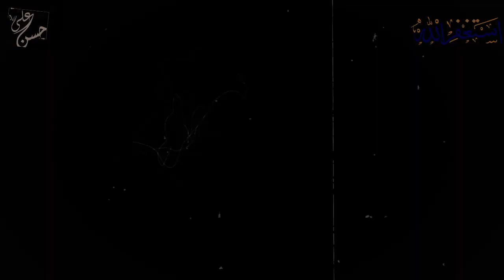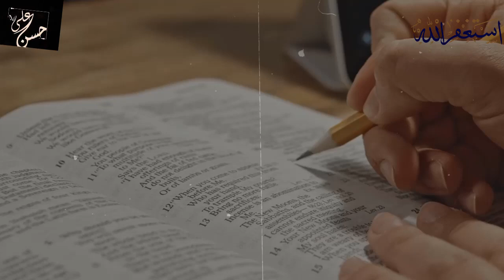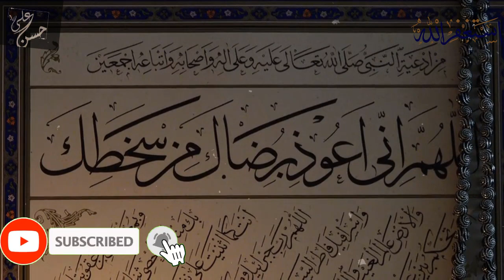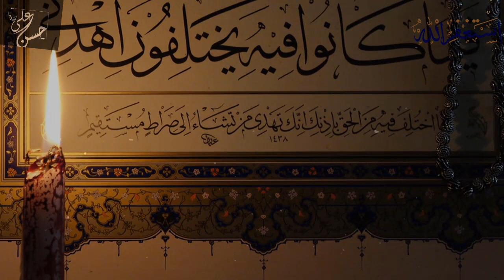Why Earthquakes Happen Morocco Earthquakes in the light of islam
Morocco Earthquake Videos
Some Important Discussion in this video
2005 earthquake pakistan,
earthquake in turkey,
earthquake hits turkey,
earthquake turkey 2023,
turkey earthquake live,
earthquake turkey,
turkey earthquake video,
turkey earthquake footage,
turkey earthquakes,
turkey earthquake news,